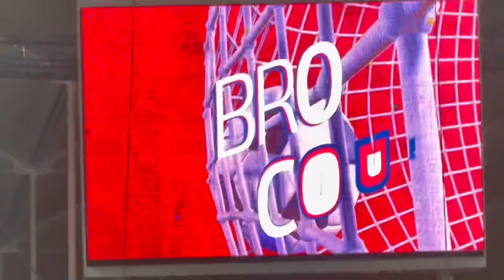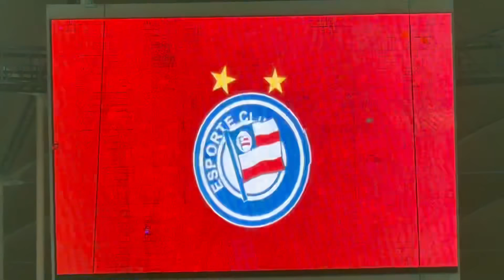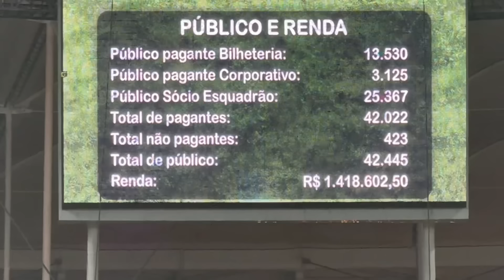🔥VLOG,BAHIA 2x0 JUVENTUDE: GOLS, MELHORES MOMENTOS EM ANGULOS EXCLUSIVOS, FESTA DA TORCIDA DO BAHIA